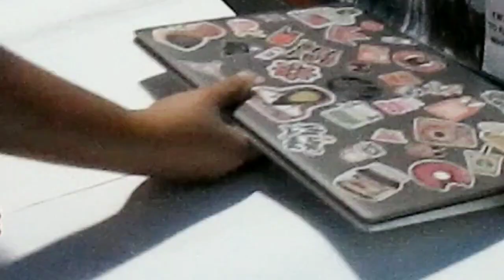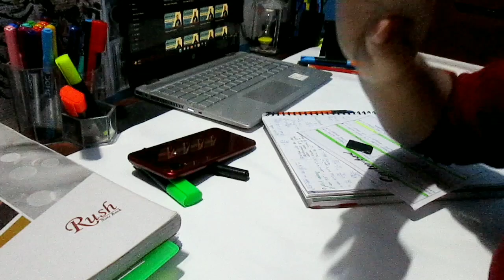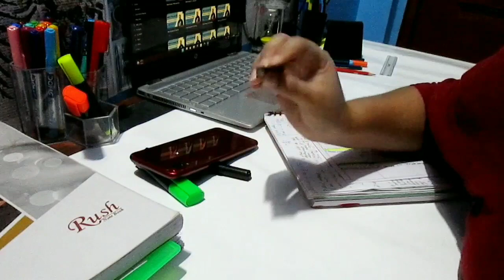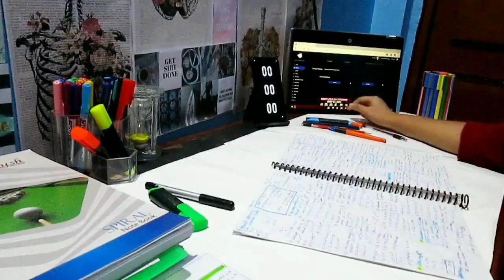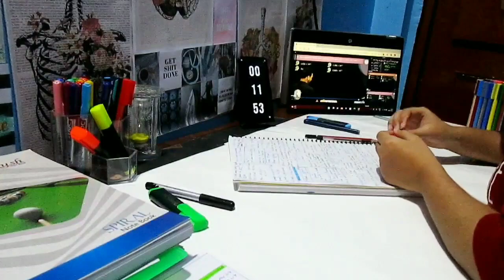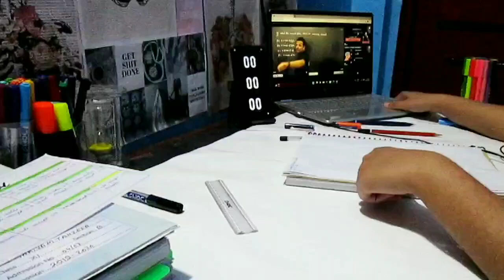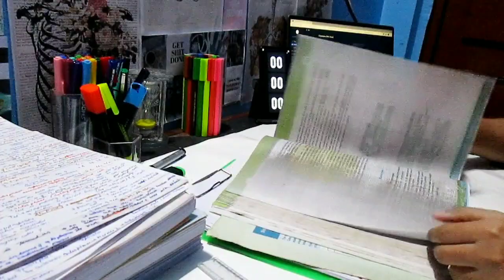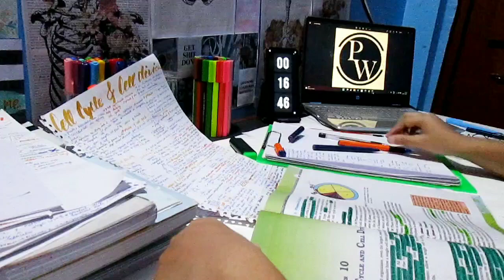study vlog 🧡 | My night study routine | A day in the life of a NEET aspirant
Hey guys!

So, as I am a neet aspirant. I edit these vlogs in a hurry so , I am sorry if there is any mistake 🥺. I'll try my best to provide you the best.

wacom pentab

table clock

90 Degree School Geometry Stencil 📏

Faber-Castell Textliner

🎵 artist - lukrembo

neet aspirants